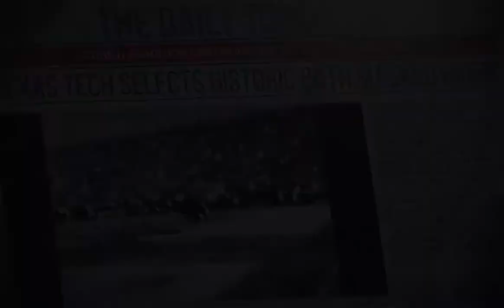Transfer of Reins | 2021